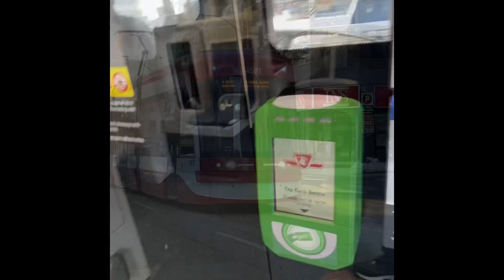Shopping at a Swedish Christmas Fair | shopping christmas daily | Jacqueline Avery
Hello Friends,

If you enjoyed it please hit that thumbs up button and choose to become a subscriber.  At the time of posting this video I’ve got myself 13 subscribers.  I’m shooting all the content for my channel and doing all the editing.  I’m brand new to posting content on YouTube, learning everything as I go.  I’m also getting used to speaking to a camera in public.  This video was shot on my IPhone and created using IMovie.

This is my first time going to a Swedish Christmas Fair.  And the venue it was held in was also new to me.  In the video I mentioned it was in Toronto’s East End.  Given how big Toronto is I want to correct this and say it was more or less downtown Toronto rather than in the East End.  The venue is on Dundas Street East, a 10 minute streetcar ride from Yonge and Dundas Street.  For those who do not know this, Yonge Street bisects Toronto, starting at Lake Ontario to the south, and runs far far north of the City of Toronto.

Thank you again for watching my video.

Comments are open - so if you have any editing advise please drop me a comment.

Best,

Jacqueline